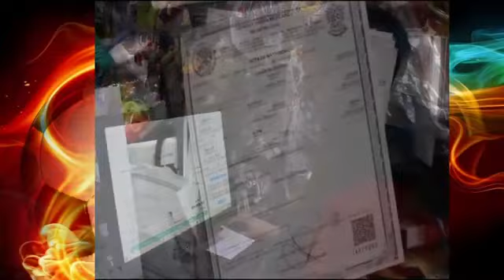⚽🔥🔥 "Pípila" Vilchis, una historia de vida.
⚽⚽🔥🔥 Su historia con Monarcas, y la nula invitación a formar parte del Atlético Morelia, entre otros interesantes temas.